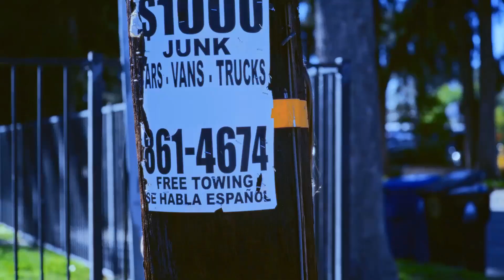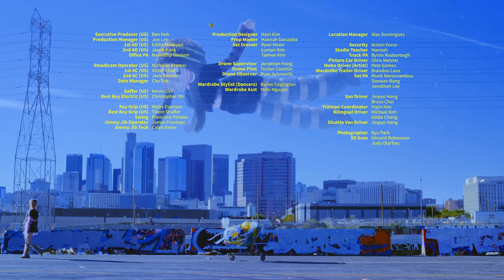IU - Holssi 「홀씨」 (light Ver.)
IU Holssi
Holssi IU
iu 홀씨
홀씨 iu

IU 6th Mini Album [The Winning]
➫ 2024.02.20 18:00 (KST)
홀씨 (Holssi)
Lyrics by 아이유 / Composed by 이종훈, 이채규, 아이유 / Arranged by 이종훈, 이채규

iu holssi lyrics
iu 홀씨 가사
[Verse 1]
Naega nuul jarin amado hancham deo wiro
Ani jeokdanghi mikkeunhan gote ppurinaerigin sileo
Nae dwiro chakchak ttarabuteo
Da yeppeuge juljieo
Nan gieoko haneule pilrae
Mm, what a tiny leader, le-leader

[Pre-Chorus]
Aseulaseulhi naneun
Holssi hana tto dareun
Gileul hyanghaeseo
Fly high to bloom
Hoksi naui anbureul mutneun
Nugun-gun-gunga itgeodeun jeonhaejwo
Gyaeneun holssiga dwaetdagu

[Chorus]
Nal ttara, gonna go to win
Nal ttara, nalaga kkokdaegiru
You say, "hu", I may fly
You say, "hu", then I fly
Nal ttara, even without wings
Nal ttara, ttеoolra gongjungeuru
You say, "hu, hu", then I fly

[Verse 2]
Da nal bol su itge nala julgе han gaunde
Siryeokeul wihae kkok jichamhae ni sunglass
Olryeobomyeon nunbusyeo
Gosogongpo hanado an musyeo
Ttagaun taeyanggwa muji gakkaun geori
Kkaji olraga nan musimhi naeryeobori
Gureumeul golrata
Ganmane hanbatang ssak eojilreobolkka

[Pre-Chorus]
Binggeulbinggeureu naneun
Holssi hana gapareun
Barameul tago
Nugun-gun-gunga itgeodeun jeonhaejwo
Gyaeneun holssiga dwaetdagu

[Chorus]
Nal ttara, tteoolra gongjungeuru
[Bridge]
Oh
Oh

[Outro]
Apgili manmanchi anado
Eomsaleun dwiro
Nae seontaekiya neul geuraetdeuti
Swiul hwakryuleun zero
Nameun geo taltal teoleojulge
Modu haenguneul bileo
Gutaeyeo insahago galrae
May God be with ya
See, see ya

🍁 All photos were either taken by myself or provided to me by fans. Thank you very much! 🍁

🍀 Thank you for visiting my channel. I wish you good listening. Please help stimulate the channel by showing your support. Let's start having fun:))) 🍀